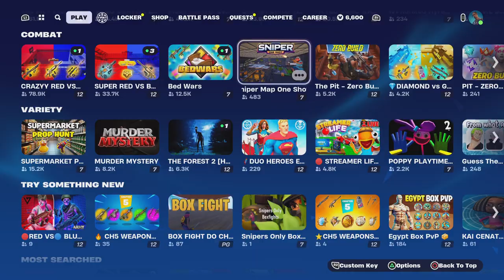Spelar fornite battle royale med Vidar!